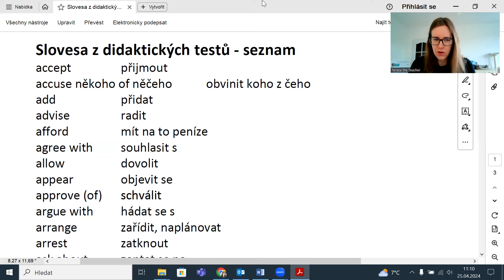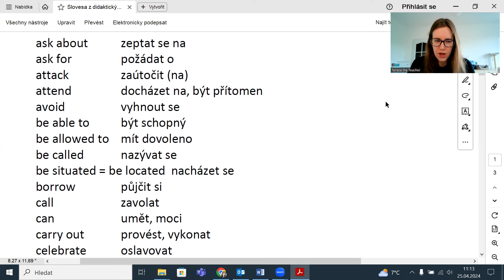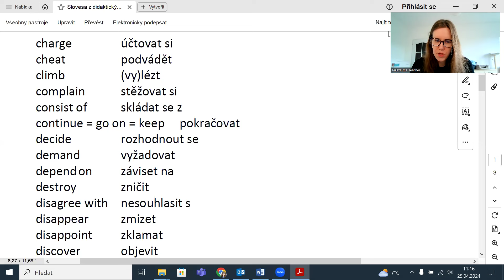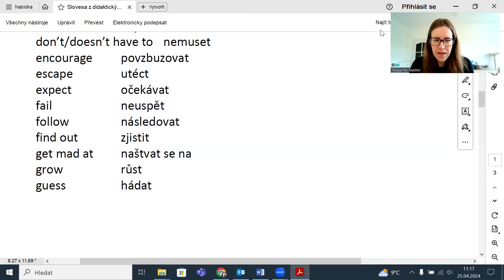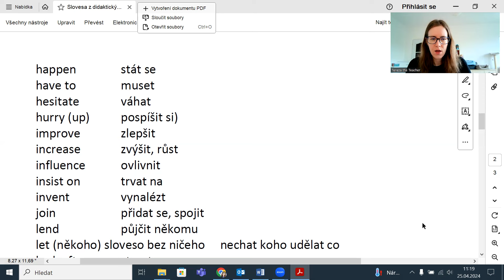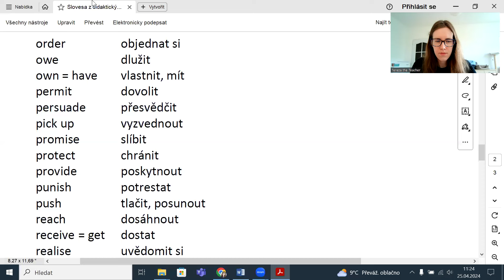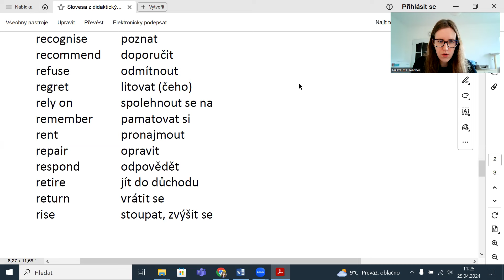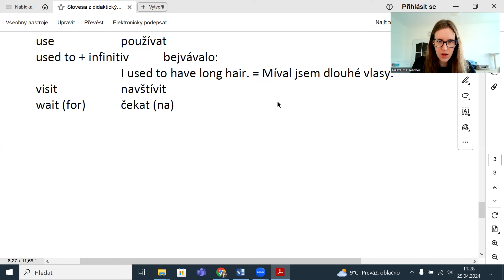Slovesa z didaktických testů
Naučte se slovíčka z didaktických testů - maturita z anglického jazyka / angličtiny. Připravte se na maturitu. Anglická slovní zásoba a spojovací výrazy pro středně pokročilé - B1 (CEFR) - intermediate.

Slovíčka s výslovností a pravopisem. Poslouchejte a opakujte, pište si. Kde se často dělají chyby. Synonyma, jak se to vyjadřuji / říká jinak.

angličtina slovíčka B1, angličtina slovíčka pro středně pokročilé, anglická slovíčka trénink, poslech, opakování, anglická slovíčka s výslovností (britská a americká angličtina), anglická slovíčka procvičování online